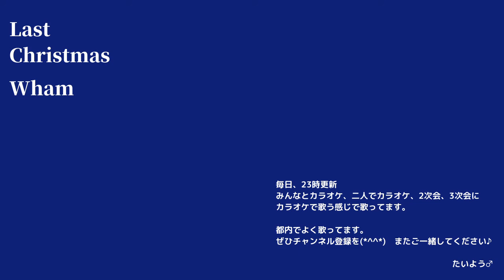Wham Last Christmas 【横歌】クリスマスソング特集 2019年（令和元年）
たいようです！

たいようの2019年（令和元年）のChristmas Song をやってます！

みんなとカラオケ、二人でカラオケ、2次会、3次会にカラオケで歌う感じで歌ってます。

ヒトカラだけど、タカラの感じで。都内でよく歌ってます。いつかご一緒できたら、うれしいです♪

ハードル下げ下げで甘耳でお聞きください(⁎˃ᴗ˂⁎)

毎日、23時の更新予定。